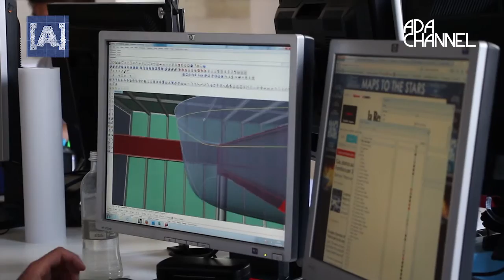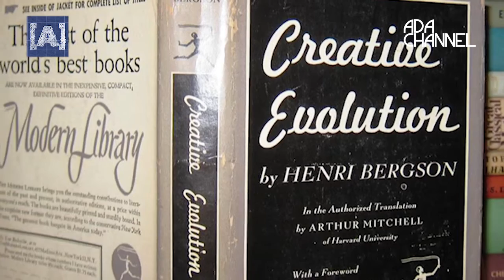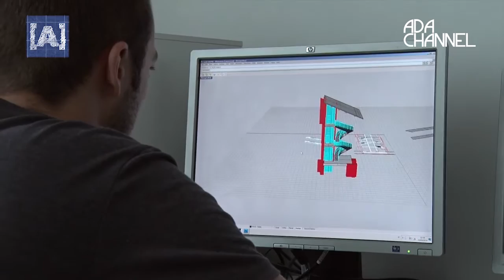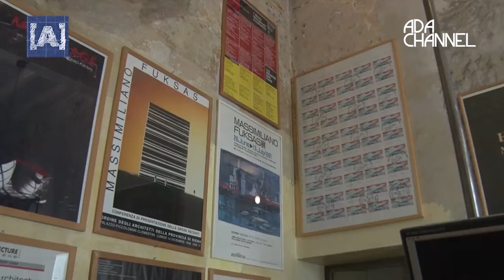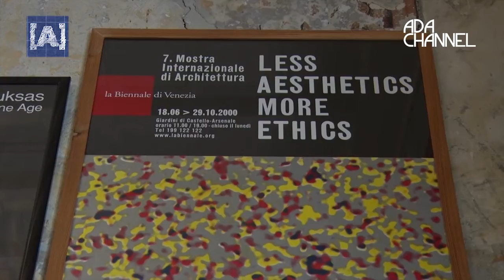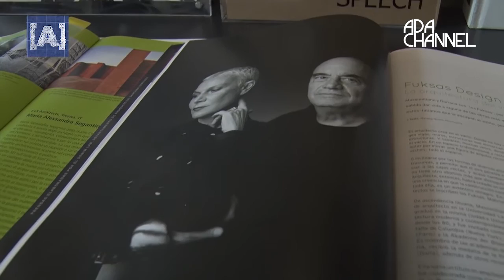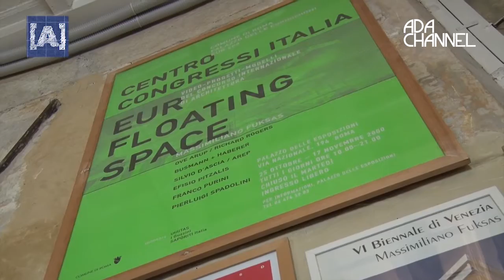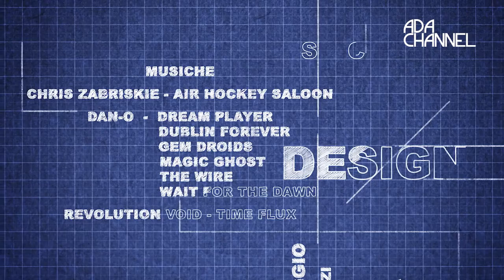ARCHISTART - Puntata 10 - Studio Fuksas